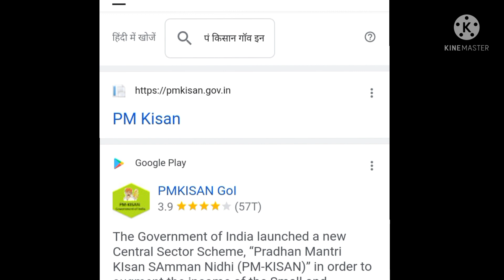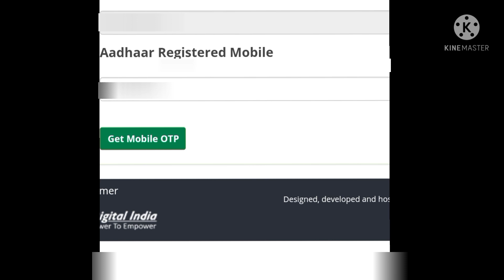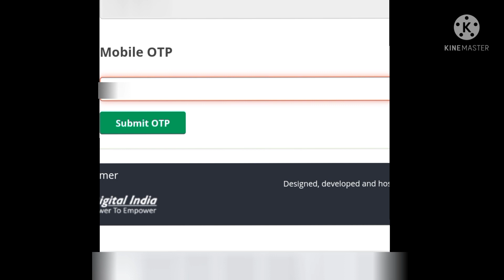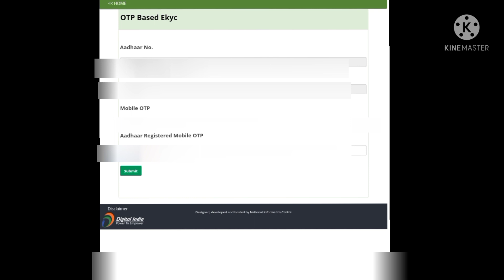pm modi vale 2000 rs es treeke naal kro update/ਮੋਦੀ ਵਾਲੇ 2000 ਰੁਪਏ ਇਸ ਤਰ੍ਹਾਂ ਕਰੋ ਅਪਡੇਟ /kro ekys